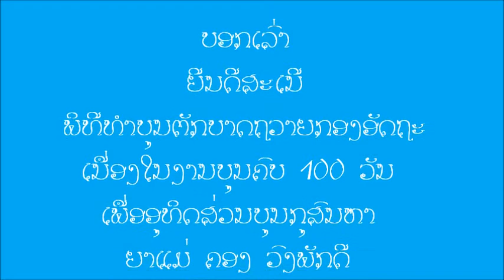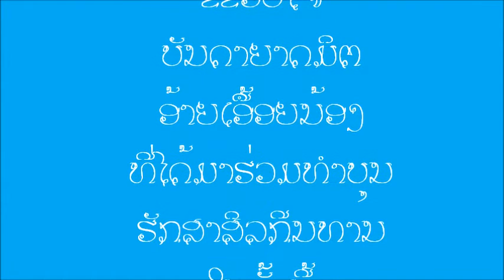ບຸນ 100 ວັນຫາຍາແມ່ ຄອງ ວົງພັກດີ ແລະ ກອງອັດຖະຫາ ຍາພໍ່ ເຄນ ເມໂນລາດ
ບຸນ 100 ວັນຫາຍາແມ່ ຄອງ ວົງພັກດີ ແລະ ຍາພໍ່ເຄນ ເມໂນລາດ ທີ່ ວັດ ລາວານ ກນານດາ